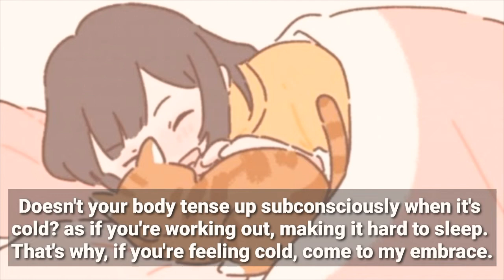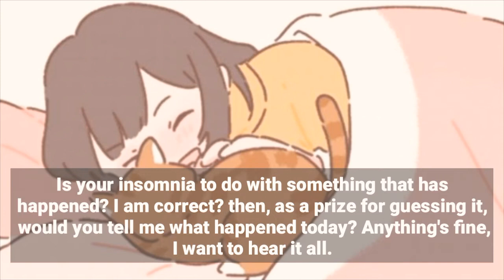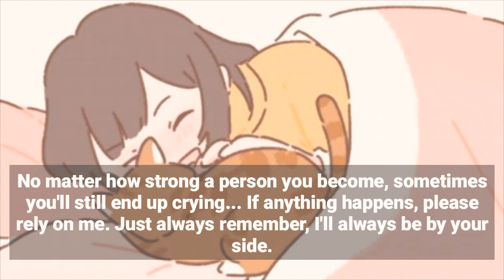extra healing (ꈍᴗꈍ)｜gentle and relaxing voice for sleep + breathing sounds!｜ cv : tetsuya kakihara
manato's gentle and soothing voice will help you fall asleep!
let manato tend to your tiredness by gently and sweetly spoiling you.

photo used is from purrfect tale!
audios are from situation boyfriend!
character : manato【until you fall asleep】
c.v. : tetsuya kakihara

if you want to convert it to mp3, please visit the link attached!

steps :

¹copy the link of the video. ²open the link provided in the description. ³paste the video link and you should be able to find my video there. convert it and you're done!